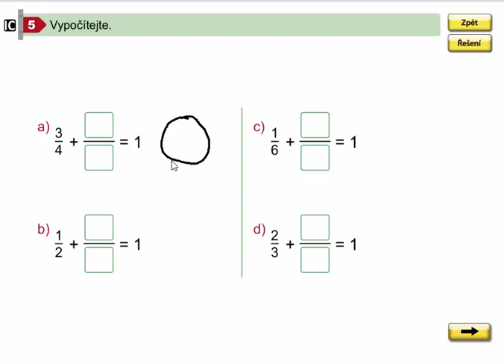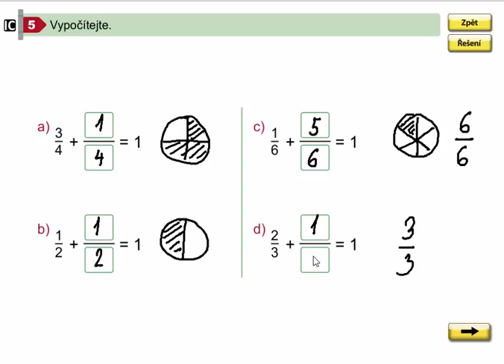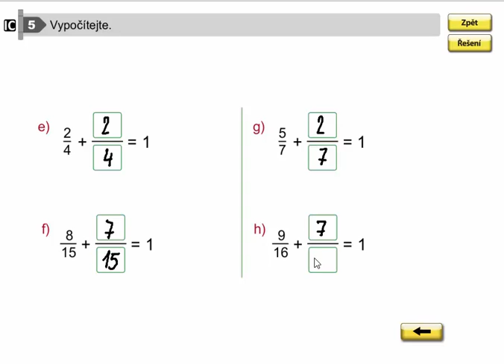Zlomky se stejným jmenovatelem (dopočítávání do celku), Mat. mat. pro 4.roč., 1. díl, str. 58, cv. 5